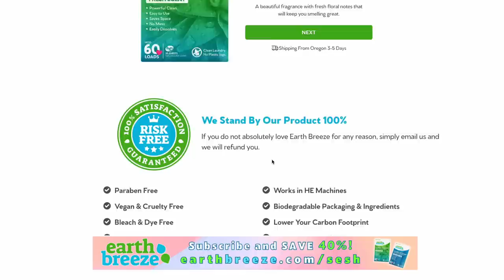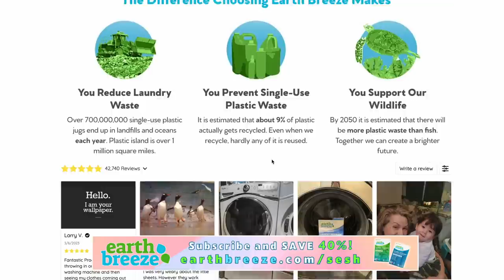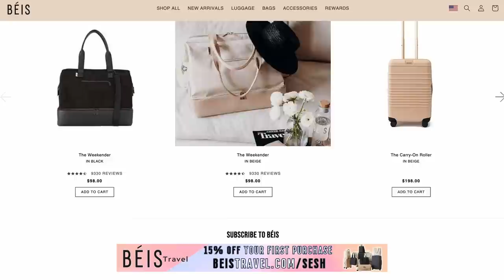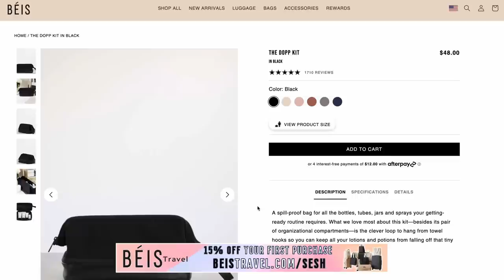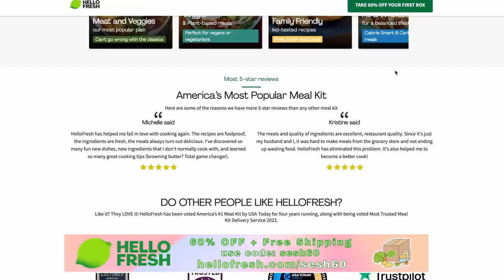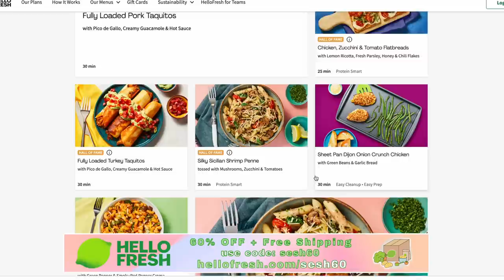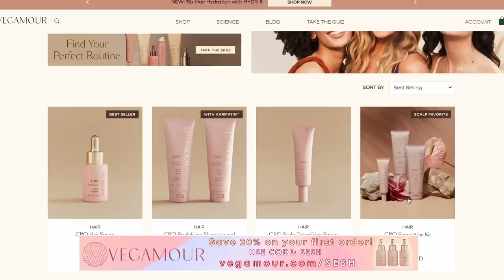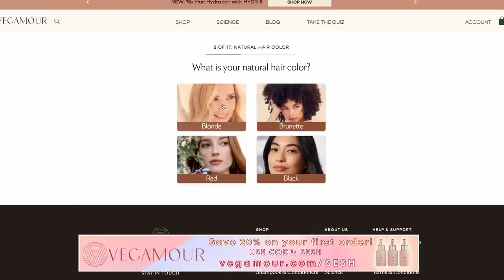Asking My Partner To Help Pay For My Hospital Bill?! Demanding My Gf Shaves Her Legs?! - AITA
On today’s episode of The Sesh we are the judge and the jury, determining who is the a**hole and who is not. We also play two truths & a lie, discuss the mass disposal of Funko Pops, and a family who found out their dog was actually a bear. Enjoy the shmorgishborg!

Time Stamps:
0:00 - hi friends!
14:14 - funko pop cancelled
18:27 - dogs or bears?
36:17 - 2 truths 1 lie
43:25 - AITA for being mad my gf got her period
50:56 - AITA for throwing my sons xbox?
53:17 - AITA for firing an intern?
59:21 -AITA for taking my kids to their other grandparents?
1:09:45 - AITA for telling my gf to shave her legs?
1:145:07 - AITA for telling my bf not to go on vacation?

8547 E Arapahoe Rd Ste J # 233